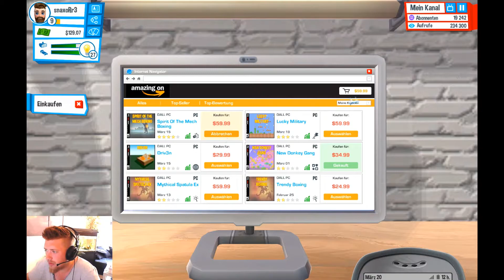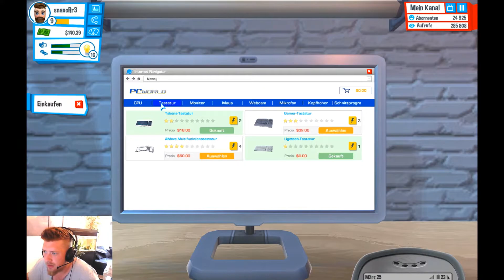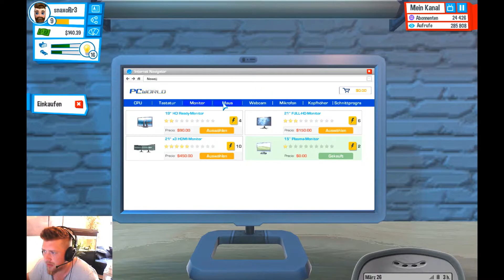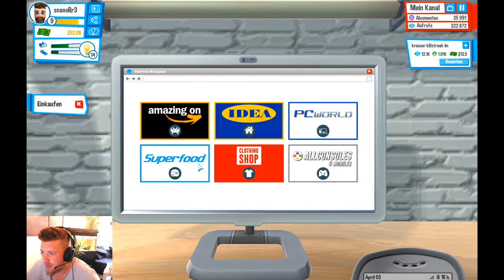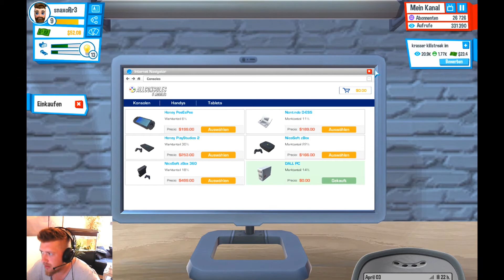WTF Mitbewohner und Freunde viel zu frech!!! - Let´s play Youtuberslife - 3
Youtuberslife 3 mein mitbewohner will mich verarschen!!!